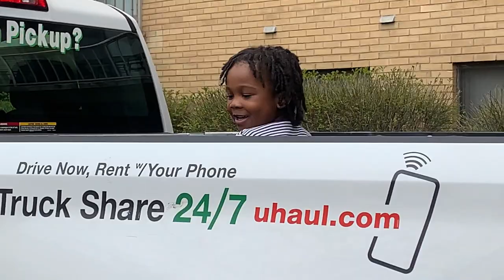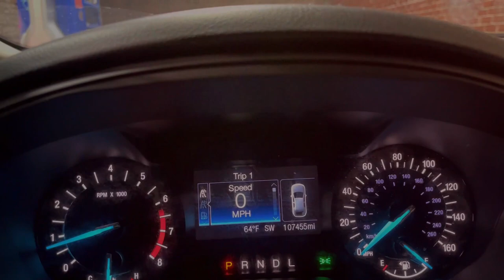OFFICAL MOVING VLOG LEAVING CLEVELAND,OHIO!